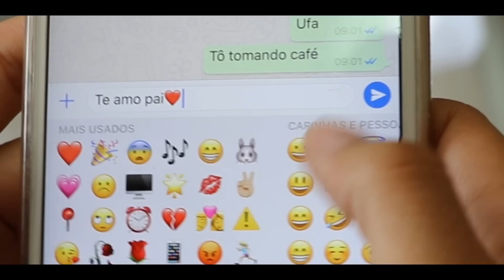FRASES QUE SEU PAI SEMPRE FALA!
E aí galera , esse é um vídeo um pouco diferente e está muito legal! FRASES QUE  SEU PAI SEMPRE FALA! O vídeo está muito bom!

VEJA TAMBÉM:
►COMO SERIA SE TIVÉSSEMOS UM FILHO!